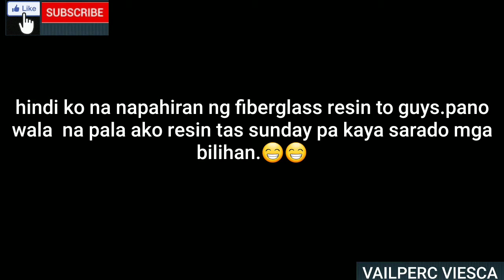VLOG#43.FLOWER POT